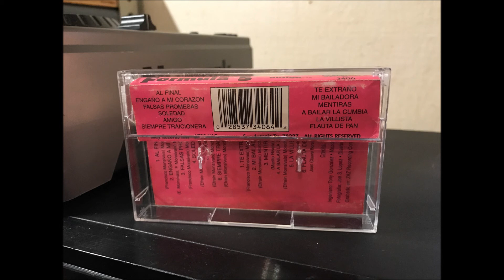SIEMPRE TRAICIONERA 💃🏻💔🎵- FORMULA 5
otro tema bailable con el formula 5
cassettes grabado en discos JOEY desconosco de que año es
audio directo del cassette